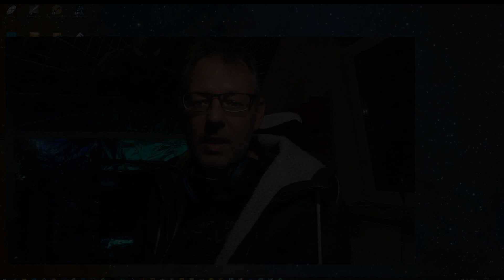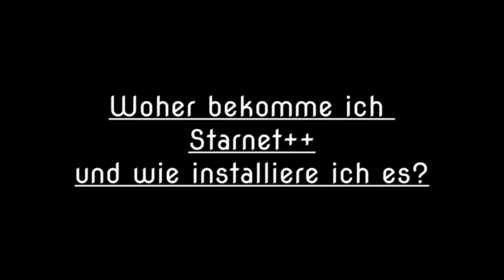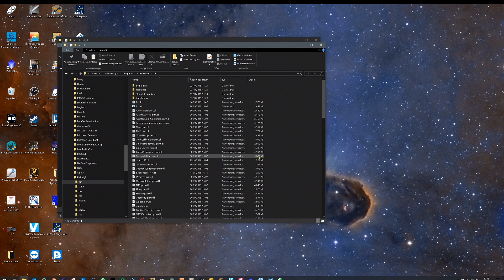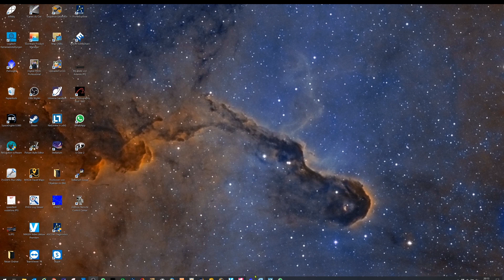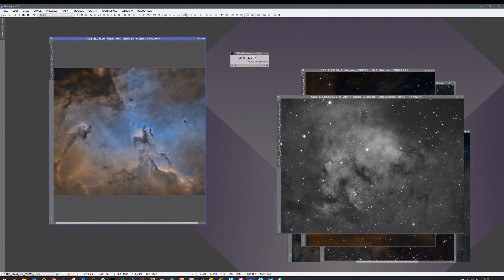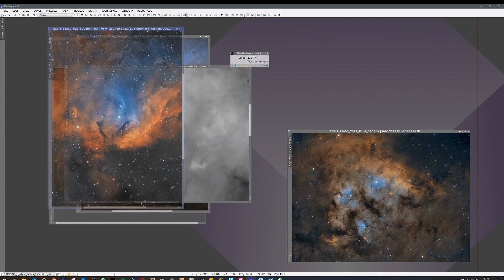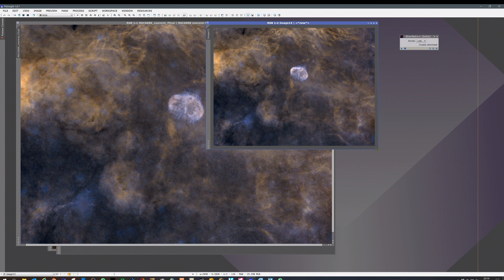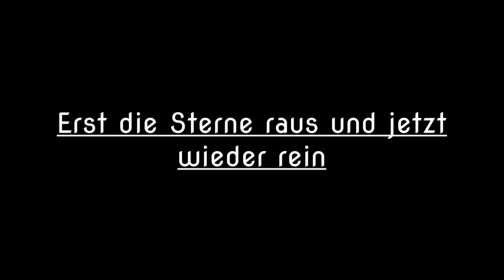Sterne in Pixinsight mit Starnet++ entfernen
Hier zeige ich euch, wie ihr in Pixinsight mit Hilfe von Starnet++ die Sterne entfernen könnt.

Viel Spaß und wenn es euch gefallen hat wäre in Like und/oder Follow super :)

CS